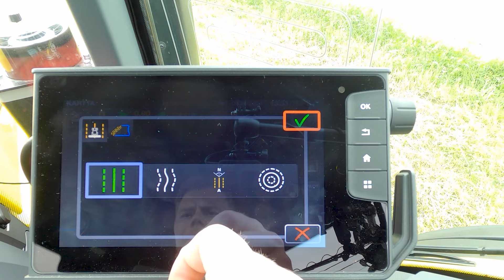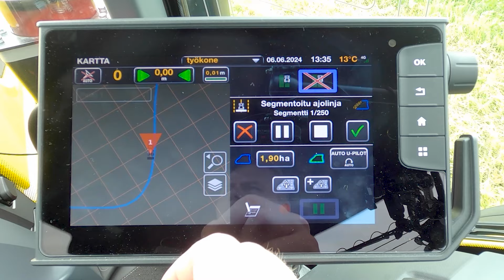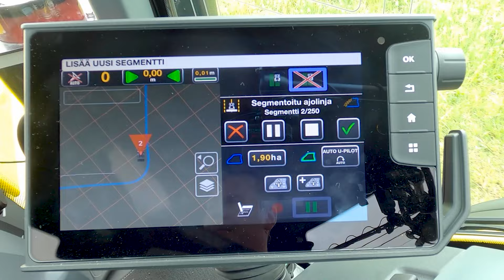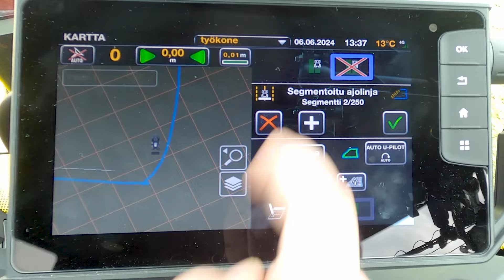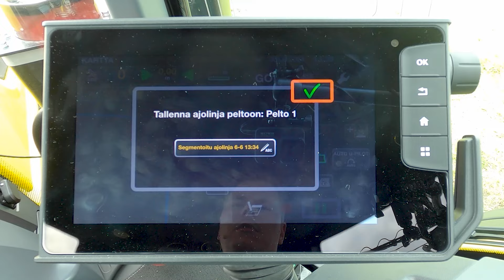Segmentoidun ajolinjan luominen ja tallennus manuaalisesti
Näin luot ja tallennat segmentoidun ajolinjan (Wayline Assistant) manuaalisesti ajamalla.